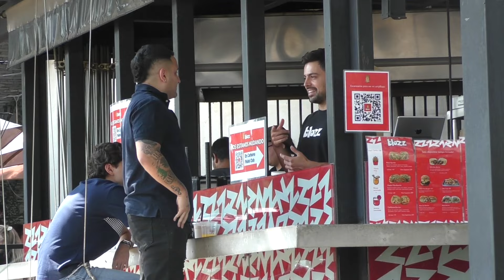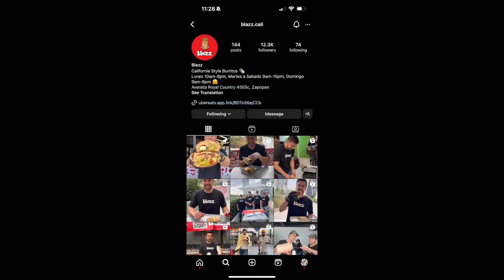IGNORANDO COMPLETAMENTE UNA ENTREVISTA DE TRABAJO EN GUADALAJARA